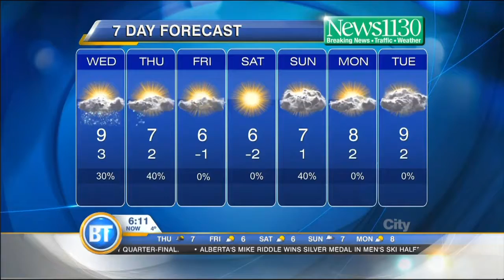BT Vancouver: Latest Forecast-Feb 19